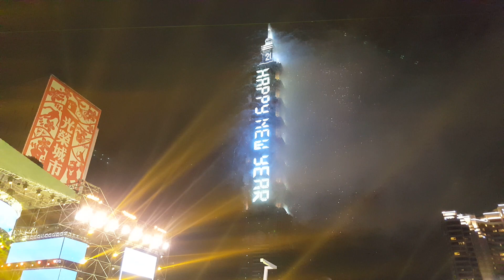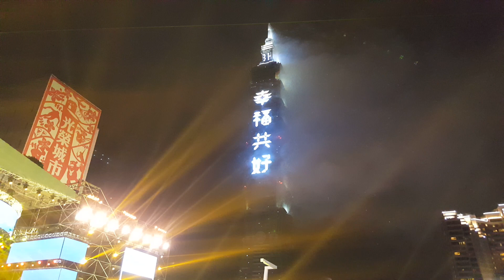新年快樂！！2018元旦跨年 101煙火